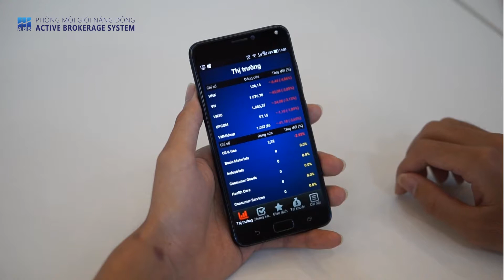Tạo Danh Mục Chứng Khoán Trên Vmobile - Môi giới ABS | VCSC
• Giao dịch chứng khoán qua thiết bị sử dụng hệ điều hành iOS va Android.
• Biểu đồ chứng khoán.
• Bảng giá chứng khoán HSX, HNX và UPCOM.
• Tra cứu số dư tiền và số dư chứng khoán.
• Chuyển tiền nội bộ, chuyển tiền ra ngân hàng, ứng trước tiền bán chứng khoán, đăng ký quyền mua CK.
Hỗ trợ chứng khoán trực tuyến:
• Skype:
• Phone:
• Chuyengiachungkhoan.com